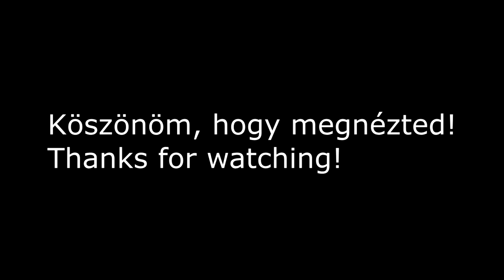[OPENBVE] Budapest M2-Örs Vezér tere--)Déli Pályaudvar